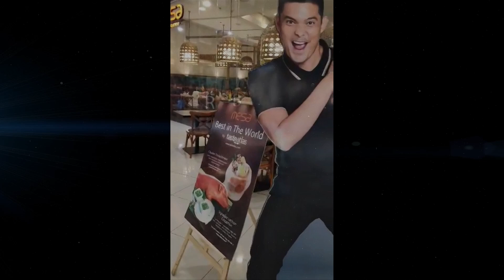April 30th Birthday @ Mesa Restaurant SM / April 16, 2023